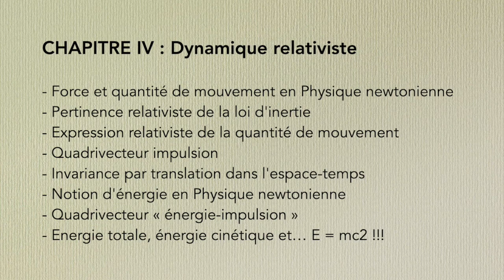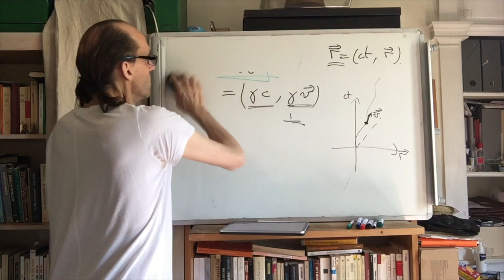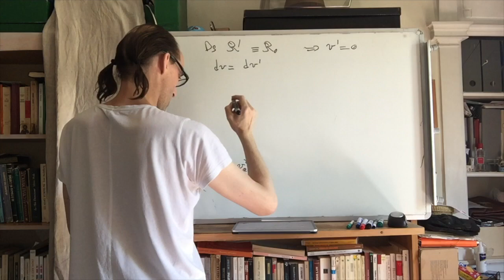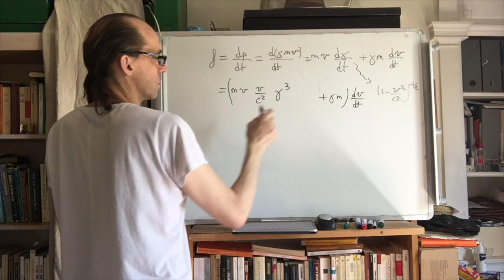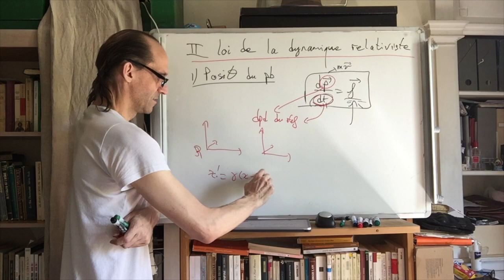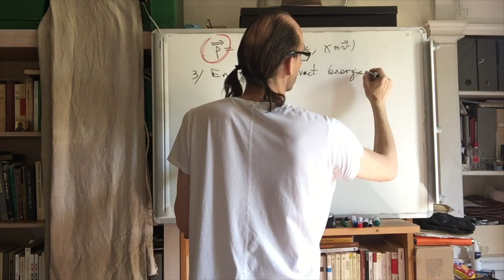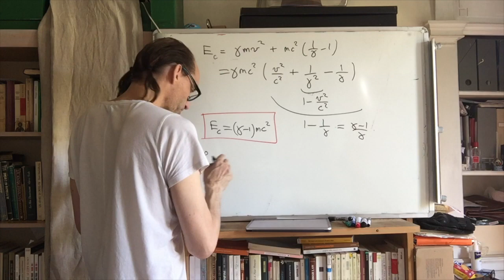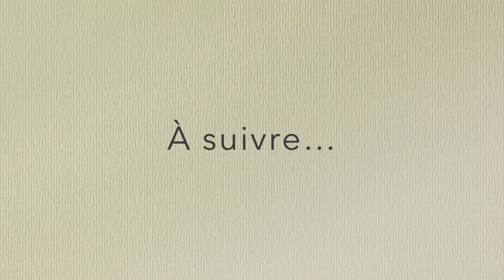Relativité restreinte #12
Cours de Relativité restreinte, par Etienne Parizot / Licence de Physique (L3) / Université de Paris / Année 2019–2020

Sommaire (séance du 23 avril 2020) :

CHAPITRE IV : Dynamique relativiste

- Force et quantité de mouvement en Physique newtonienne
- Pertinence relativiste de la loi d'inertie
- Expression relativiste de la quantité de mouvement
- Quadrivecteur impulsion
- Invariance par translation dans l'espace-temps
- Notion d'énergie en Physique newtonienne
- Quadrivecteur « énergie-impulsion »
- Energie totale, énergie cinétique et… E = mc2 !!!